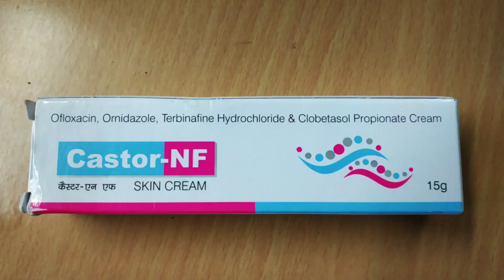Castor - NF cream review , very good cream for itching,dad etc,.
Dosto Is video me maine aapse castor NF cream ke baare mein baat ki hai is video me main aapko castor NF cream ka Hame kya use karna chahiye aur kya use nahi karna chahiye ya kis Prakar se use karna chahiye Puri Jankari de raha hoon.